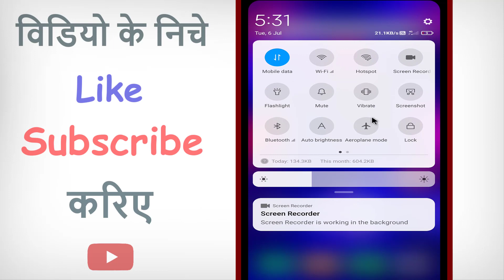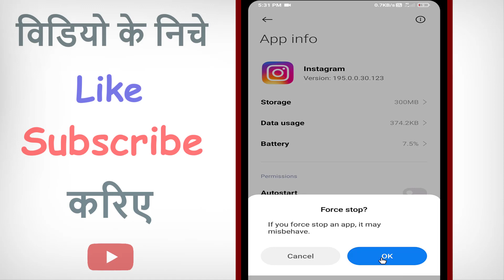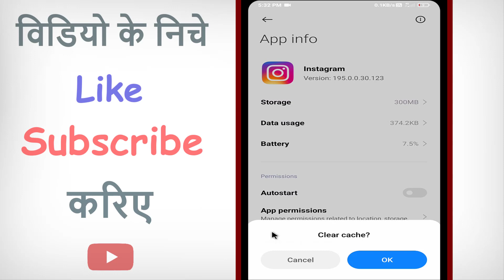Instagram couldn't refresh feed Problem || Instagram News feed not showing | instagram problem solve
My Camera
My Tripod
My Mic
My Laptop

Please.